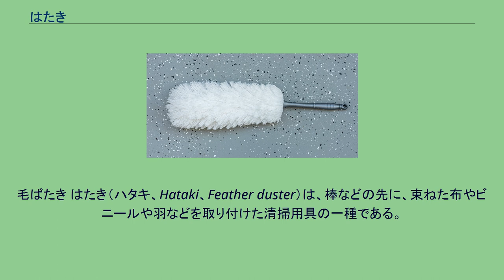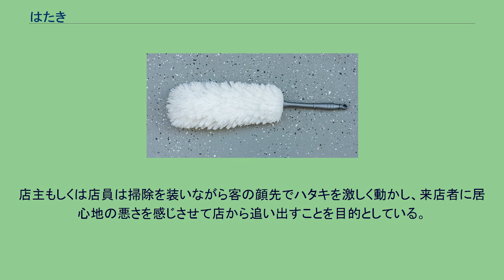はたき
毛ばたき はたき（ハタキ、Hataki、Feather duster）は、棒などの先に、束ねた布やビニールや羽などを取り付けた清掃用具の一種である。
布を取り付けたものは布はたき、羽毛やビニールの糸を取り付けたものは毛ばたき（羽ぼうきではない。）と呼ばれる。
ホームセンターなどで購入できる。
かつては雑巾同様、使い古した手拭などの古布を棒にとりつけて再利用していたが、近年では見られなくなった。
近年では掃除機の先端に取り付けるアタッチメント型のものや、静電気を用いて埃を集めるOA機器専用のハタキなどがある。
積もった埃を除去するときなどに使われる。
使用時には窓を開ける。
埃は拭き取るのが望ましい。
布団叩きのように激しく動かして埃を立てて除去するのは好ましくない。
床に落ちた埃は、あとで箒で掃きとる。
また、用もないのに店に長居する邪魔な来店者（主に書店での立ち読み）への威嚇にも使われていた。
店主もしくは店員は掃除を装いながら客の顔先でハタキを激しく動かし、来店者に居心地の悪さを感じさせて店から追い出すことを目的としている。
こうしたシーンは、『ドラえもん』などをはじめとする漫画作品でもよく使われている。